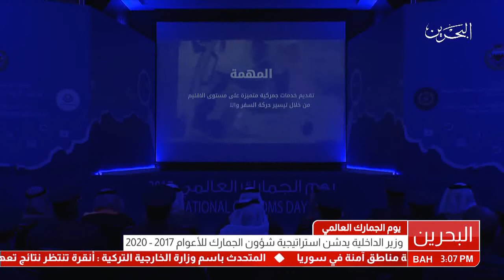البحرين : وزير الداخلية يشهد الاحتفال بيوم الجمارك العالمي